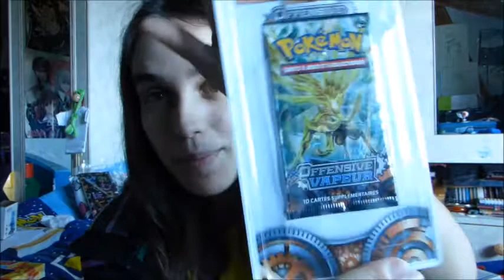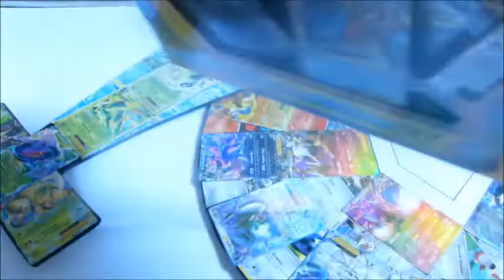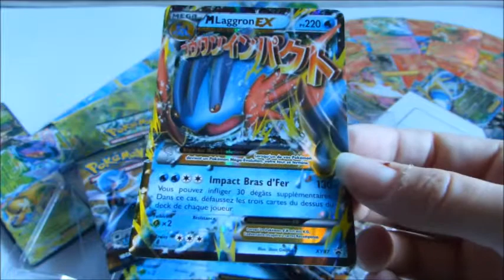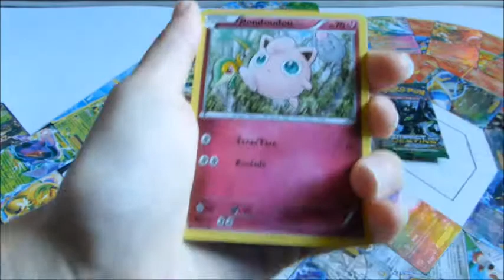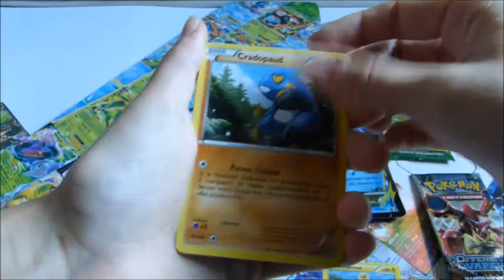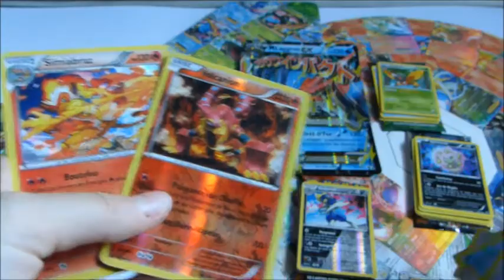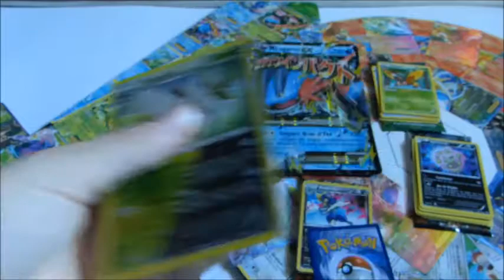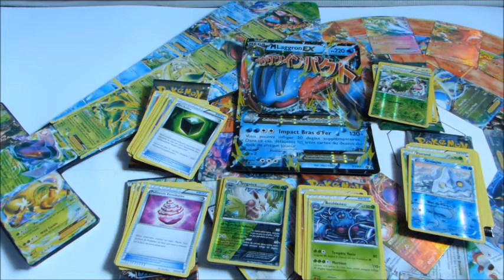Mois Spécial ouverture de coffrets de noël !!!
Bonsoir à tous ^^  voici la nouvelle vidéo présentant ma petite surprise pour le mois de Décembre ^^  pleins d'ouverture sont prévus ;) j'espère que ça vous plaira =)